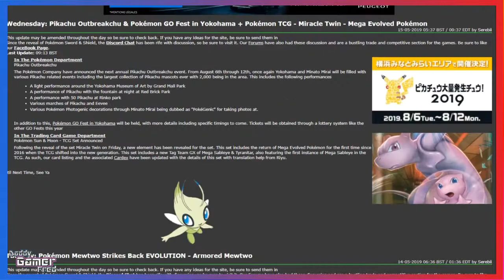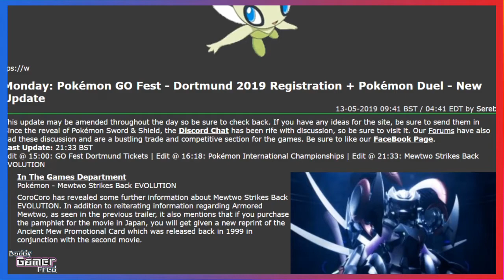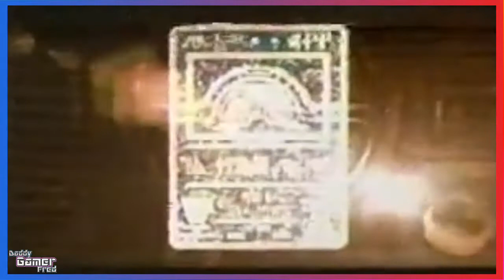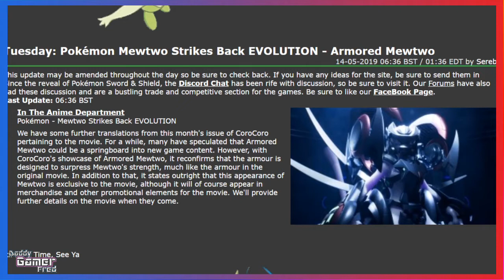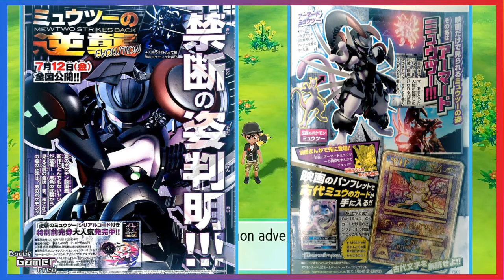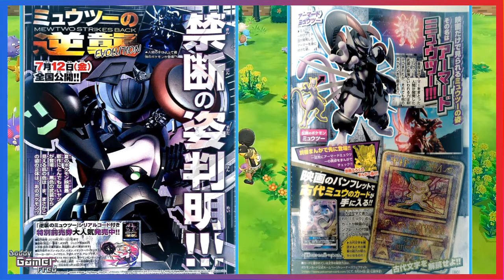CoroCoro Leaked! Will Armored Mewtwo Appear In Sword/Shield?